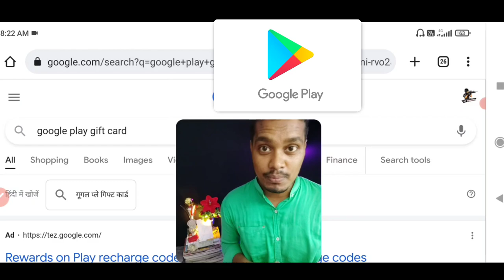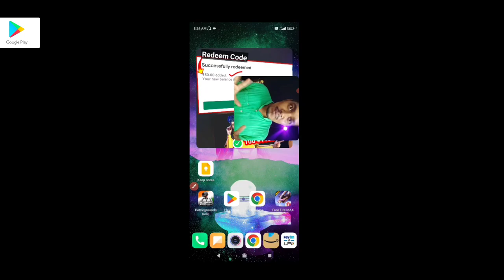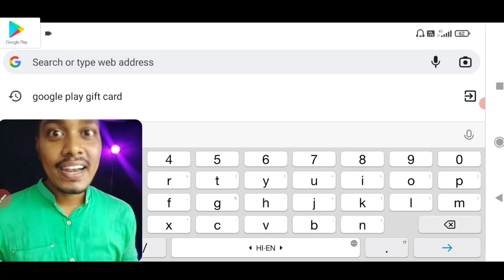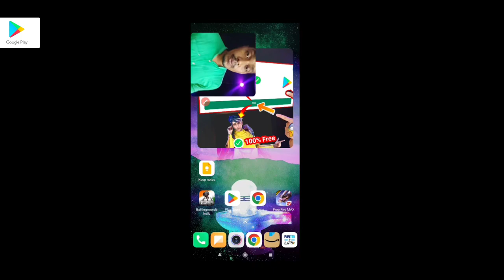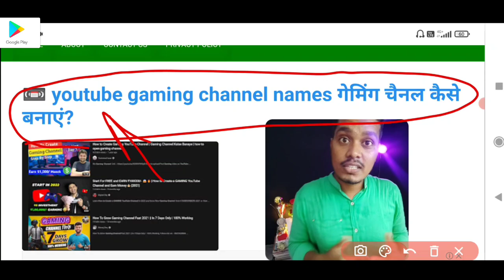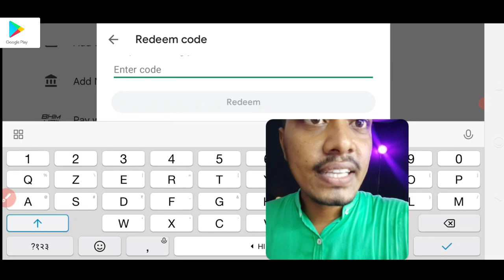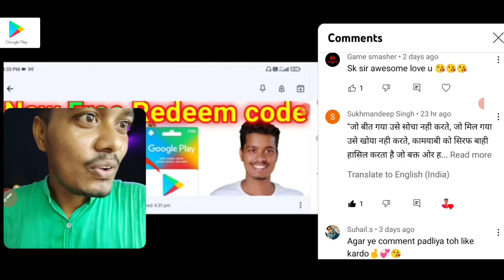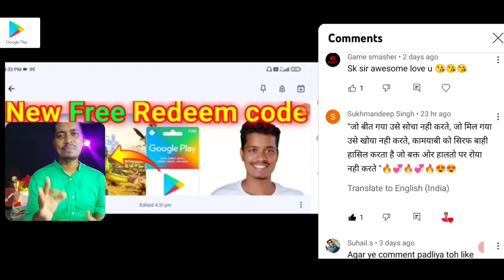100% Free google Redeem codes for playstore | How to get free google play redeem code